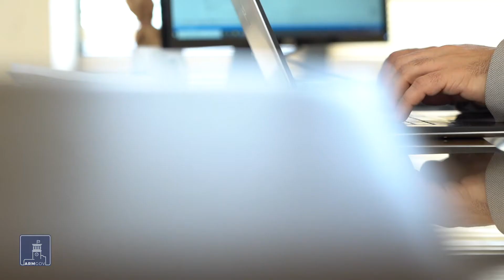«Սփյուռքը կապի մեջ է» ծրագիր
[ARM] Փակ սահմաններից ու արտակարգ դրությունից անկախ՝ սփյուռքի հետ մեր գործակցության 24/7 ձևաչափը պահպանվում է: Զրկված լինելով աշխարհասփյուռ հայության հետ ֆիզիկական կապից՝ համայնքների հետ երկխոսում ենք տեսակապի միջոցով: Համայնքային ներկայացուցիչները Գլխավոր հանձնակատար Զարեհ Սինանյանի հետ հարցերի լայն շրջանակ են քննարկում և ևս մեկ անգամ ապացուցում՝ սփյուռքը կապի մեջ է:

[ENG] Despite closed borders and the state of emergency, the 24/7 format of our collaboration with the Diaspora is preserved. Deprived of physical contact with Armenians around the world, we are constantly engaged in online dialogue with communities. Community representatives discuss a wide range of issues with High Commissioner Zareh Sinanyan, maintaining a direct connection with the Diaspora on a regular basis.

[RUS] Независимо от закрытых границ и чрезвычайного положения сохраняется круглосуточный (7/24) формат нашего сотрудничества с Диаспорой. Лишенные возможности физического контакта с армянами всего мира, мы вступаем в диалог с общинами посредством видеосвязи. Представители общин обсуждают широкий круг вопросов с Главным уполномоченным Заре Синаняном и еще раз доказывают, что Диаспора на связи!